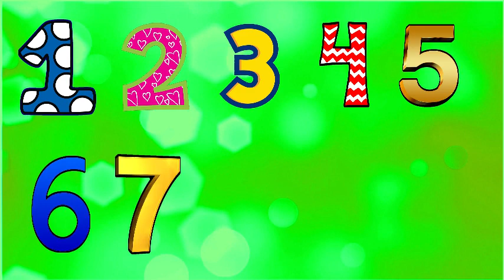I Love Counting by B Minor Music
I love counting is on B Minor Music's 'It's Music Time' album and is available to stream from online music platforms. You can also purchase a physical copy or Mp3 download from bimonormusic.com